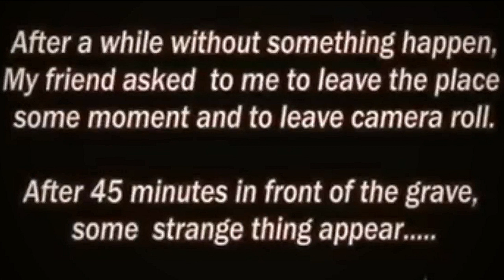Videos That You Never Seen Warning Scary Videos RM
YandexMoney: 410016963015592